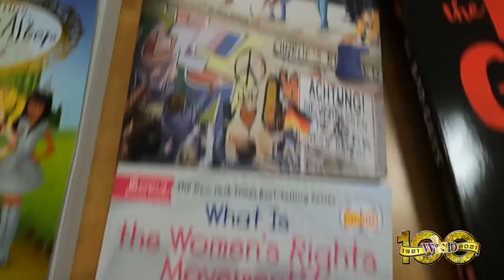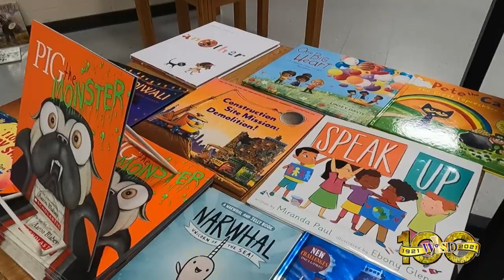Mary Hoge Middle School Literacy Night 4/21/2022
In addition, the event helps promote reading and the benefit it comes in helping student success.